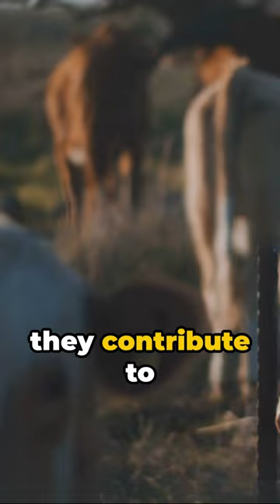Cows: The Unsung Heroes of Agriculture